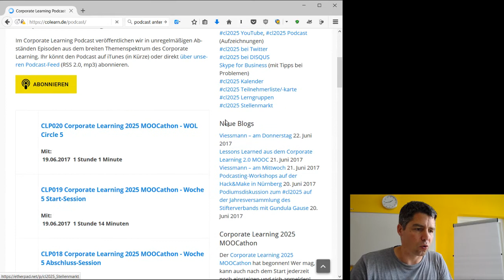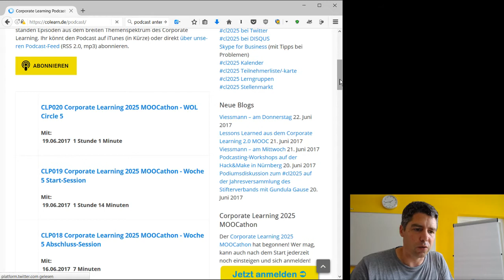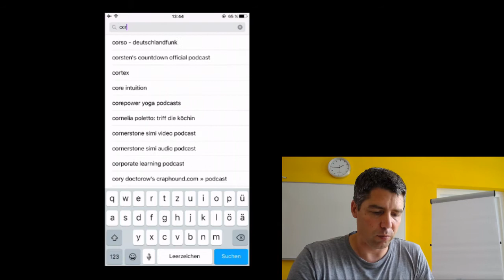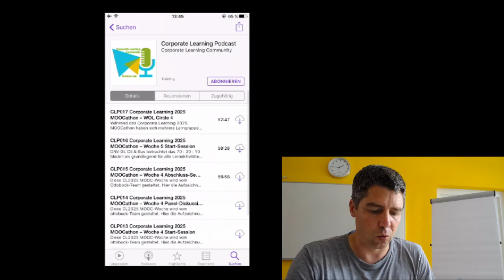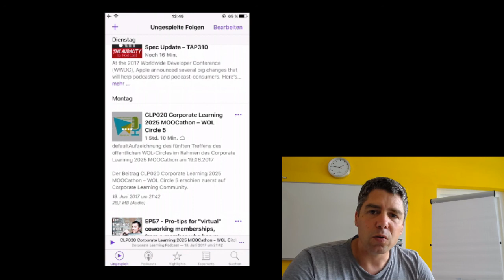Den Corporate Learning Podcast auf dem Smartphone abonnieren